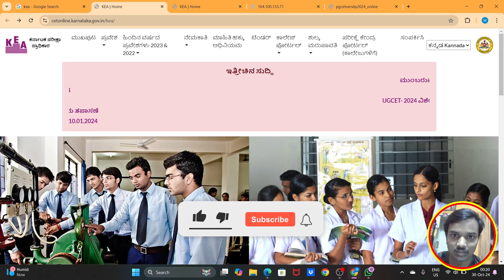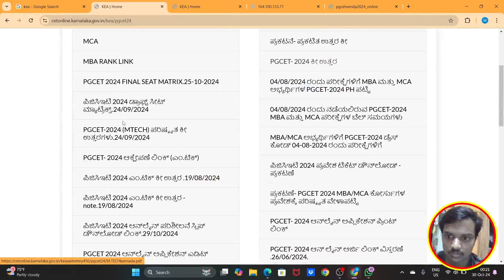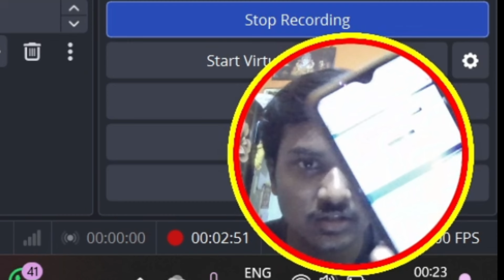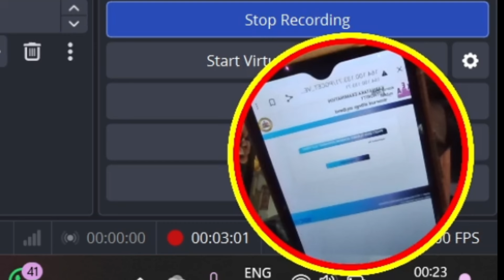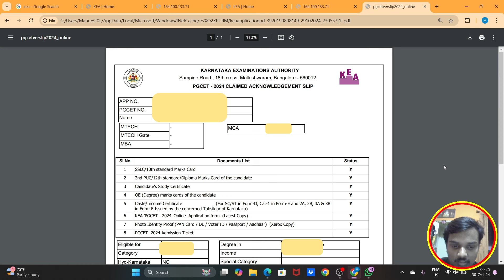PGCET 2024 Verification Slip Download | MBA - MCA - M.E - M.Tech - M.Arch | PGCET Option Entry-2024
Twitter: Manu Information Kannada (@ManuKannada)